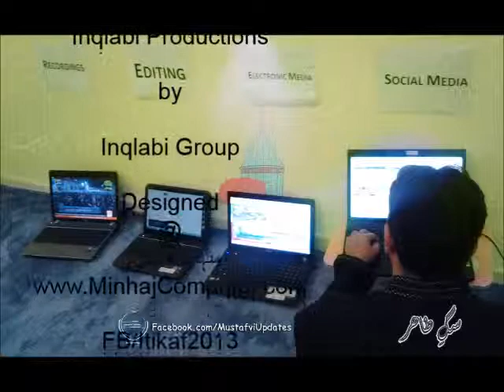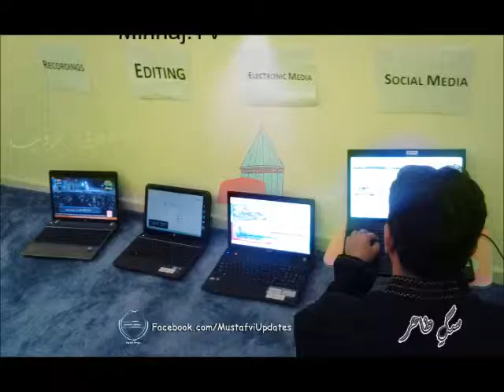Naatنعت Afzal Noshahi n MNC (سانوں کوجی ویکھ نہ چھڈ وےSanu Koji wekh na)6-Aug-Itikaf 2013شہراعتکاف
Uploaded by AliHaidarITConsultants.com. ایصال ثواب والدین محمد علی حیدر قادری نعت: محمد افضل نوشاہی و ہمنوا، منہاج نعت کونسل، شہزاد برادران، امجد بلالی، حماد مصطفیٰ المدنی
درود منہاج ، سانوں کوجی ویکھ نہ چھڈ وے۔۔۔۔۔ساڈا توں ای وکیل تے جج وے